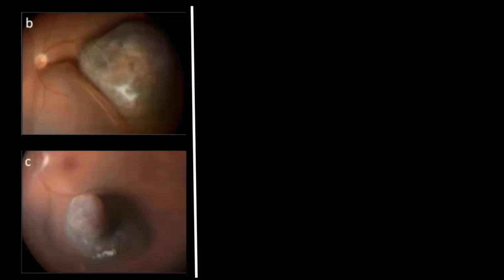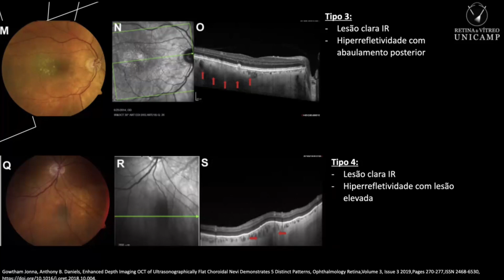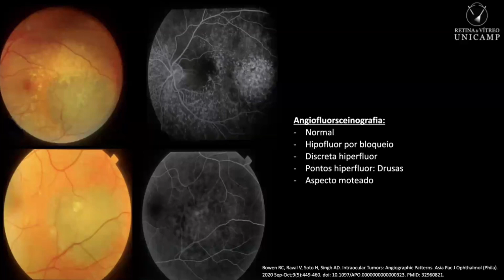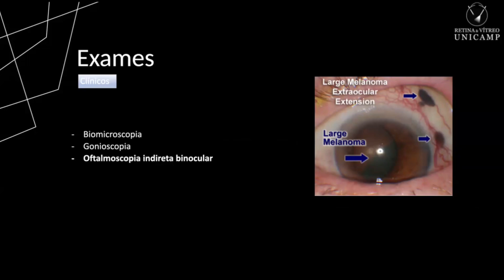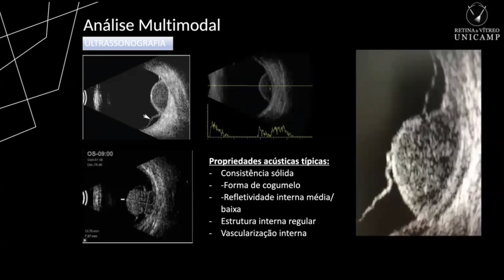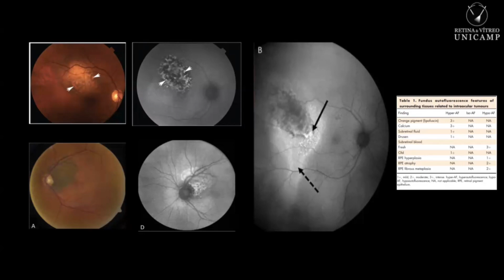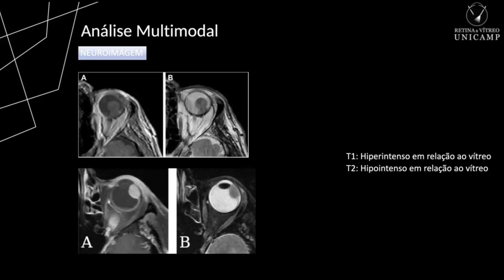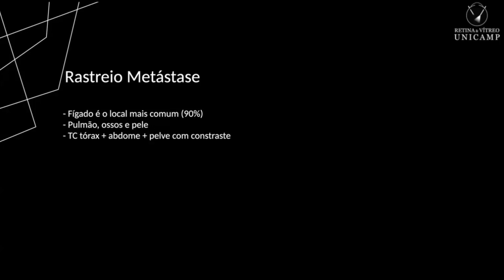Retina e Vítreo (19/09/2024) - Nevus de Coroide x Melanoma - Estratégias Diagnóstica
RETINA E VITREO

Nevus de Coroide x Melanoma - Estratégias Diagnóstica

Apresentador: Dr. Guilherme Barros